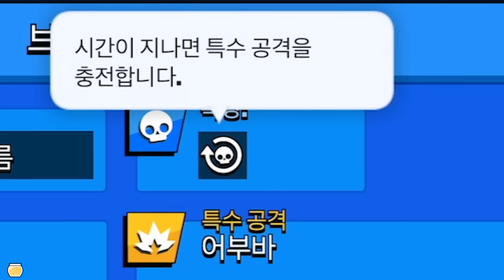세상에서 제일 재밌는 전설 브롤러 키트 공개! 레온 궁도 쓸 수 있음ㅋㅋㅋㅋ [브롤스타즈 12월 업데이트 미리보기#4]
00:10 오프닝 멘트
00:16 키트 기본 정보
01:09 일반 공격
01:31 특수 공격
06:02 첫번째 가젯
07:15 두번째 가젯
07:38 첫번째 스타파워
09:00 두번째 스타파워
09:15 추천 스타파워
09:21 사용 가능한 기어
09:28 마스터리 보상
09:44 키트 스킨
09:51 키트 출시 예정일
10:32 실전 플레이
13:35 엔딩 멘트

@홀릿 캐릭터 제작: 아이사유
@채널 아트 제작: 퓨어 디자인
@영상 인트로, 아웃트로 제작: 강렬한파인애플
@홀릿군단 로고 제작: PinaRia